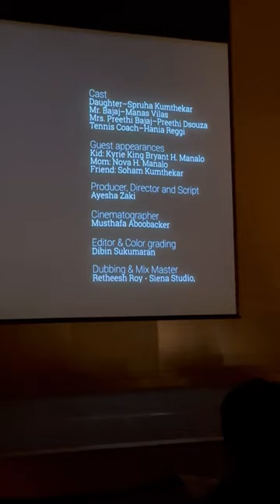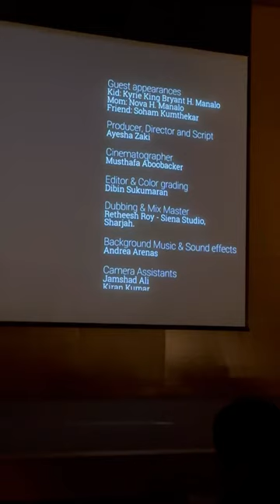Papa Businessman-a film by AyeshaZaki MoviePremiere Emirates Airlines Aviation College Auditorium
Tinsel Town Films presents Papa Businessman - Your loved ones wish for your time - a social awareness shortfilm by Ayesha Zaki.

Movie is streaming successfully on Disney+ Hotstar OTT Platform and for UAE viewers the movie premiere and meet and greet with star cast of the film took place at Emirates Airlines Aviation College Auditorium on 16th February 2023.

Produced & Directed: Ayesha Zaki
Cinematography: Musthafa Aboobacker
Editor: Dibin Sukumaran
BGM & Sound Designs: Andrea Arenas-Sandtracks Store
Dubbing studio & Sound Effects: Retheesh Roy-Siena Studios
Camera Assistants: Jamshad and Kiran
Script: Ayesha Zaki
Storyboard: Ayesha Zaki and Bina Ashar
Makeup/Hair: Rukhsar Parveen
Location partners: Tennis and Country Club Fujairah
Starring: Spruha Kumthekar, Manas Vilas, Preethi Dsouza and Hania Reggi.